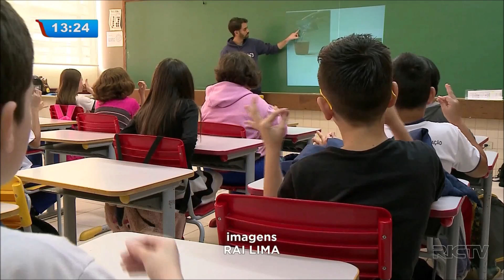Inclusão: escola de São José dos Pinhais dá aula de Libras para as crianças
Desenvolver atividades do dia a dia se tornam difíceis para os surdos, pois a maioria da população não conhece a linguagem utilizada por eles. Pensando nisso, uma escola municipal de São José dos Pinhais resolveu adicionar a matéria de Libras na grade curricular das crianças.